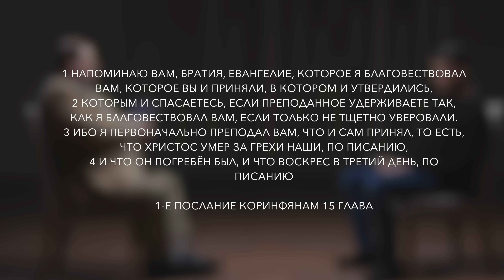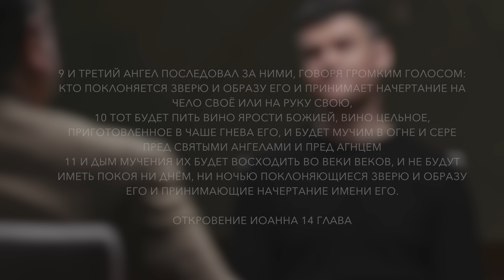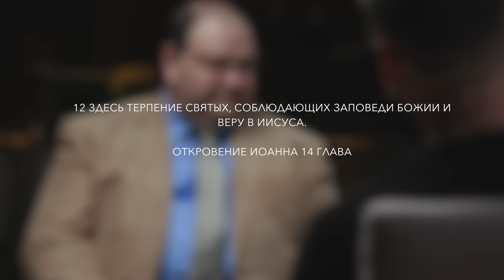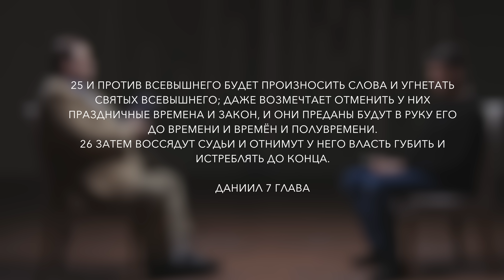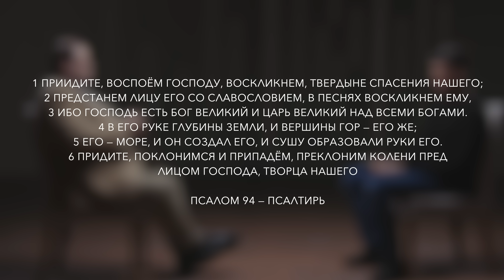Cубботняя школа, Урок 3. Решающее противостояние. Вечное Евангелие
Дорогие друзья, если вы желаете поддержать наше служение, чтобы наши медиа проекты продолжали развиваться, Ваши средства будут использованы на содержание студии и нашего оборудования, а так же на изготовление декораций к нашим разным программам. Если Вы не можете воспользоваться системой PayPal, то напишите нам на электронный адрес:
и мы свяжемся с вами, чтобы дать вам альтернативные способы переслать нам средства.  Пусть Господь вас благословит.